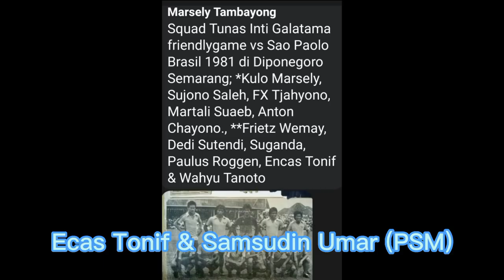#17 - ENCAS TONIF - "PALANG PINTU" PSSI, PERSIB, TUNAS INTI GALATAMA.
ENCAS TONIP ( ENCAS Tjasmita).
Lahir Bandung, 5 Mei 1952
Wafat Bandung 17 April 2023

Karir Pemain:
1976 PSSI Garuda
1977 Persib Marahalim Cup
1978 Persib Juara Surya Cup. Surabaya.
Juara Queen's Cup VIII Thailand
1979 PSSI Utama
Pra Piala Asia coach M. Basri
1979 Merdeka Games, Malaysia,
dan SEA Games.
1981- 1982 Tunas Inti Galatama bersama Dedi Sutendi dan Suganda.
1983 Persib Final Kejuaraan Perserikatan PSSI kalah dengan PSMS Medan Adul penalti.

1981/1982 Tunas Inti Galatama dalam pra musim bertanding dengan Klub Sao Paulo dari Brasil di Stadion Diponegoro, Semarang. Juga dengan Klub Schalke 04, Jerman Barat di Stadion Utama GBK, Senayan. Jakarta.

Karir Pelatih:
2006 Ass. Coach Risnandar Persib bersama Dedi Sutendi
Klub Setia U13 dan SSB Jatira

* Lagu Pas Band: "Aing Pendukung Persib". Dipersembahkan untuk Persib dan ENCAS Tonif dengan para Legendanya.

PSR. 11.03.23